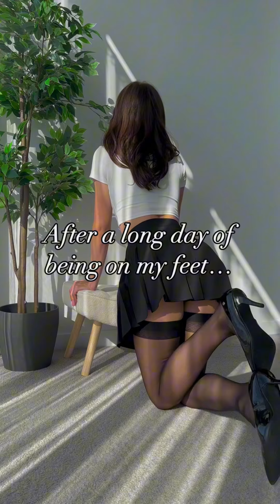Pippa : Personal Wiki and Nylon Fashion Trends to Keep Your Style Fresh All Year